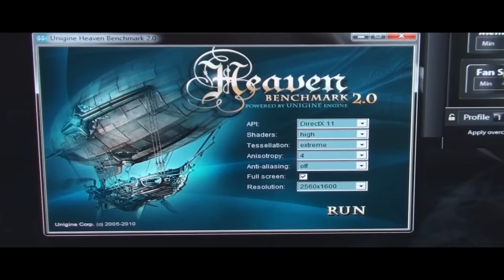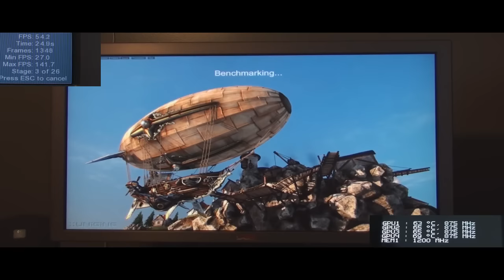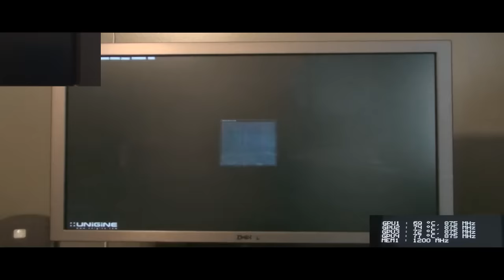Heaven DX11 v2.0 Benchmark: Intel(R) Core(TM) i7-980X @ 4.4GHz with Dual 5970s in CrossfireX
Ok, a lot of people asked me to do the version 2.0 Heaven benchmark so here it is!  I have ran the test at a resolution of 2560 x 1600 with extreme tesselation.  I have heard that the new GTX480s do a better job at tesselation, so I'd like to see someone do the this benchmark with the same settings with (3) GTX480s and see how they compare.